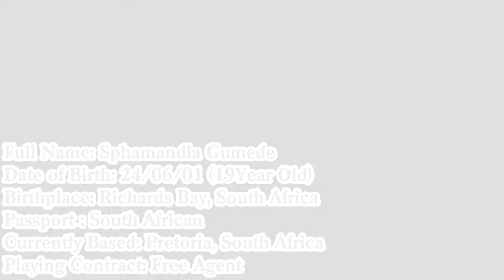Sphamandla Gumede - GK - Supersport Utd MDC - 19/20 Highlights